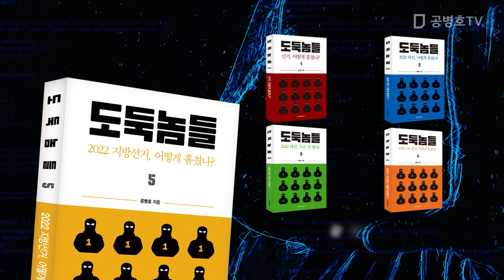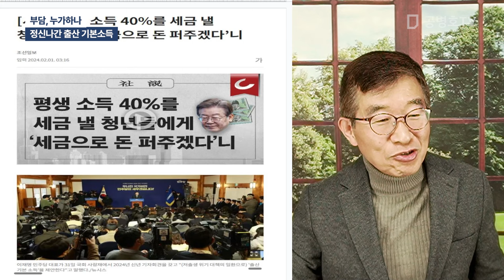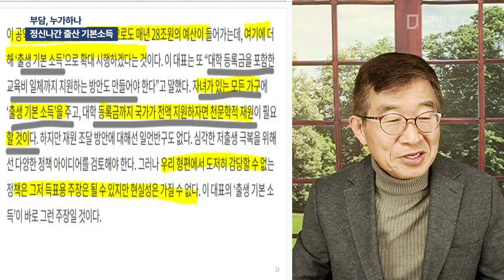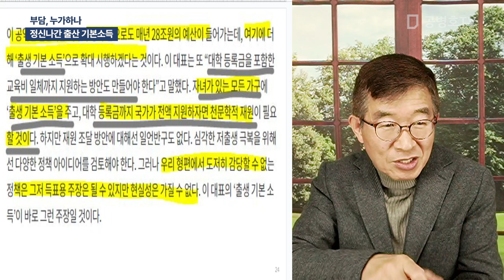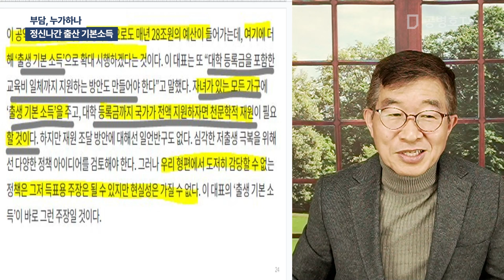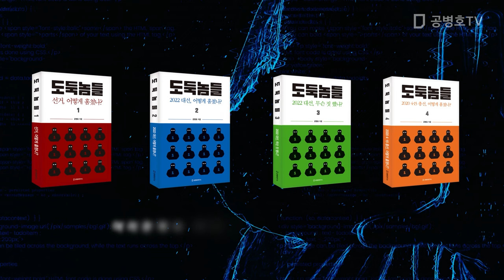부담, 누가하나 / 정신나간 출산 기본소득 [공병호TV]